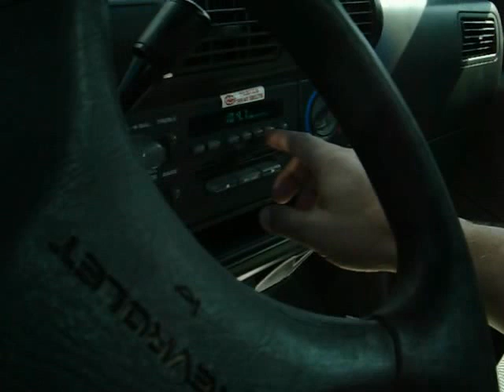$100 Winner Jim Brown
Jim Beem found Jim Brown at the Campus Drive Kwik Trip in Wausau and Jim had made Z104 #1 on his preset dial to win our 1st of several Benjamins!